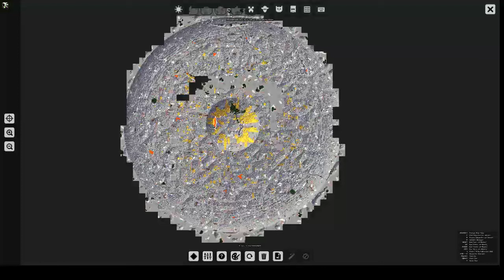Draconic Evo Fusion Reactor Meltdown